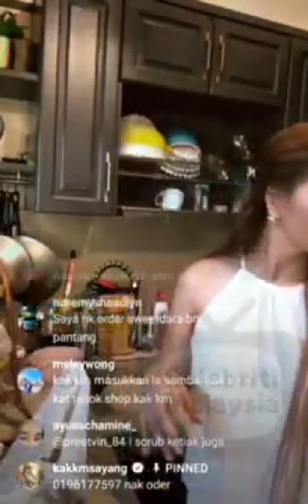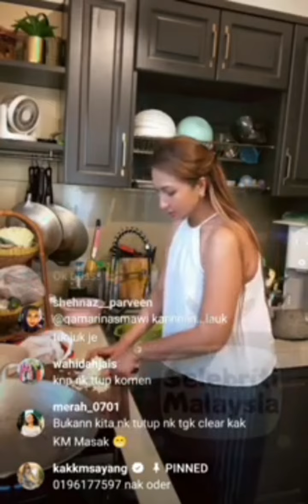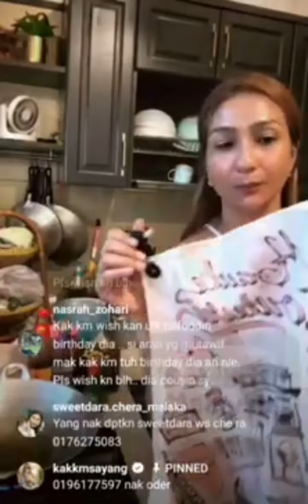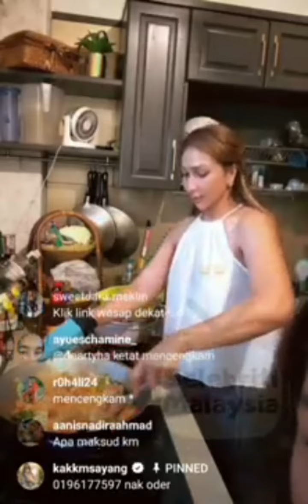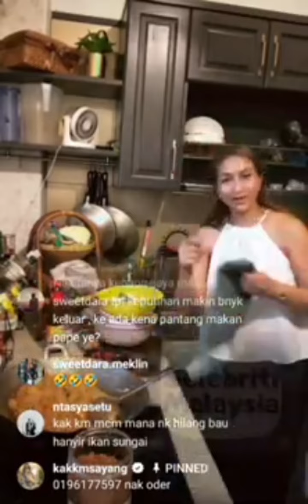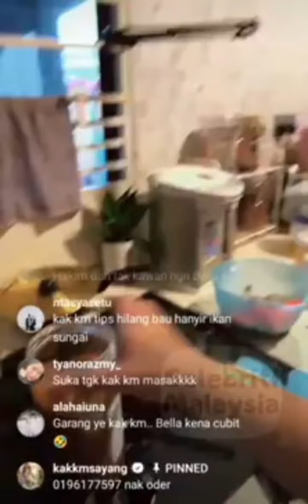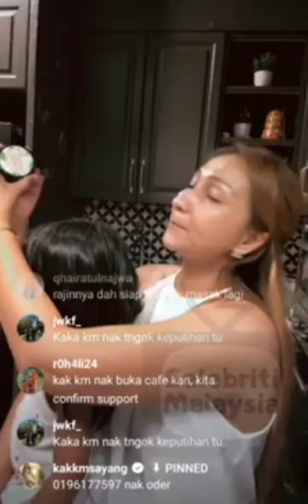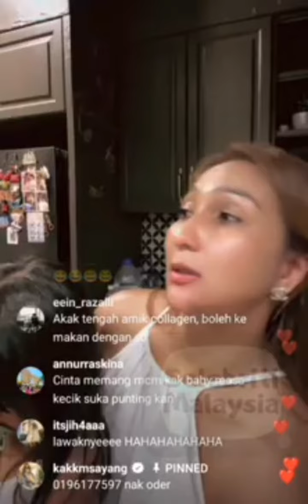Liana Rosli || Masak-Masak Live.. Kak KM Menggoreng Bihun